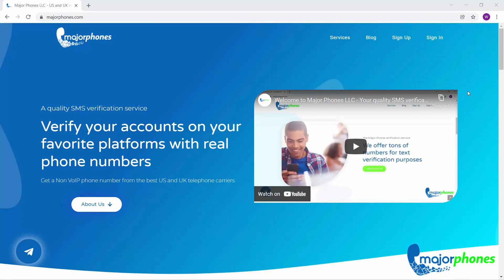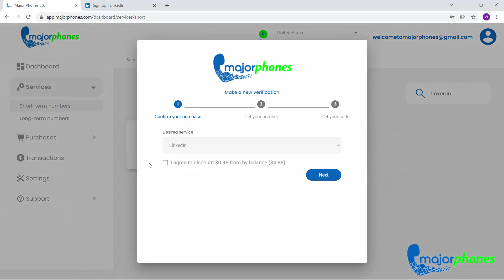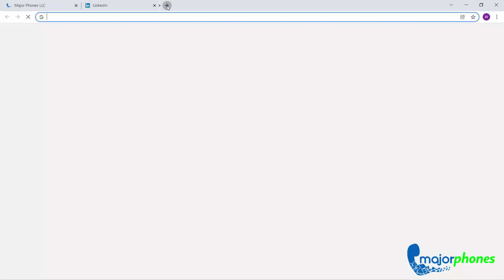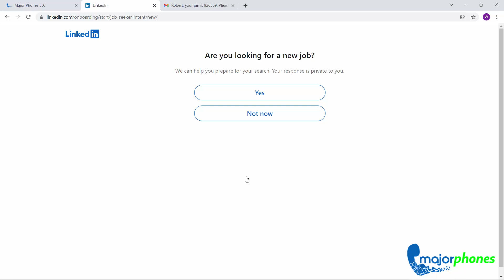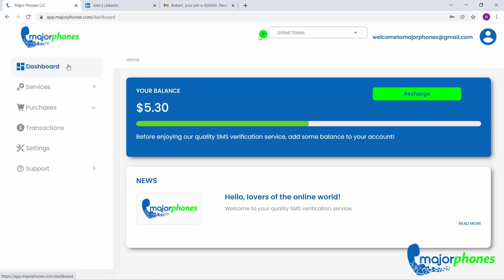NEW METHOD 2022 - How to register on LinkedIn with a Non VoIP number - SMS verification service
Hello, lovers of the online world! Welcome to Major Phones. In this video we will show you how to verify your LinkedIn account using our temporary numbers.

For this, you will only need to add some balance to your account and purchase a US LinkedIn verification number. Keep watching to get all the details for a successful verification!

Don't hesitate to make us your quality SMS verification service. Sing up now!